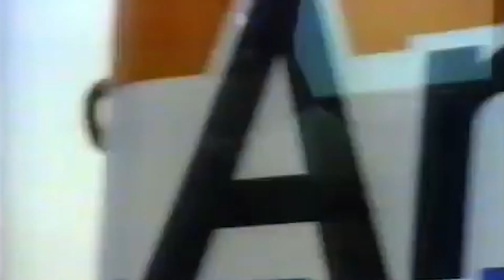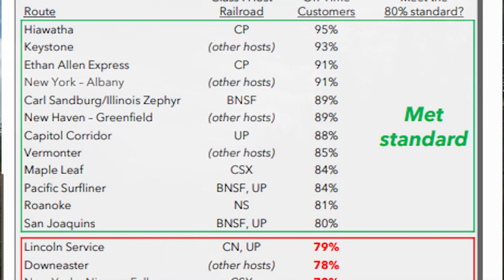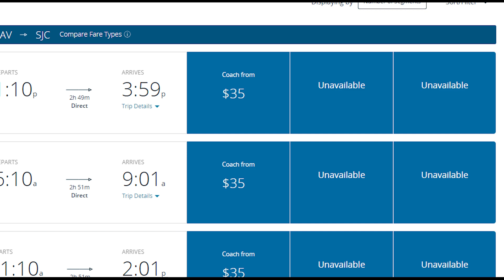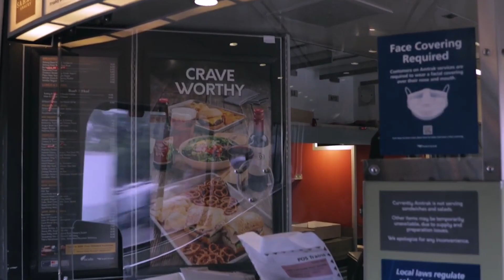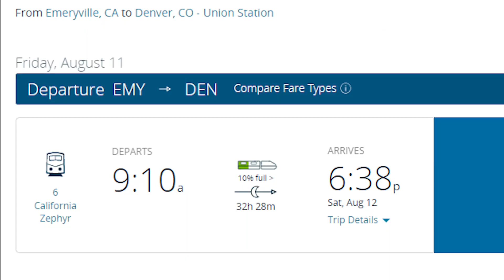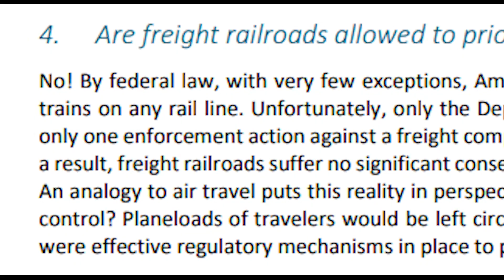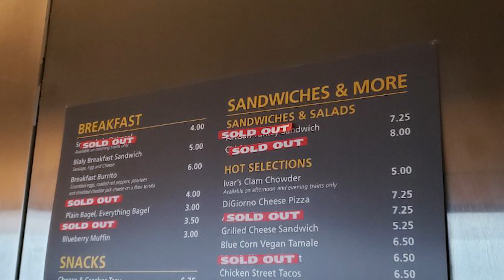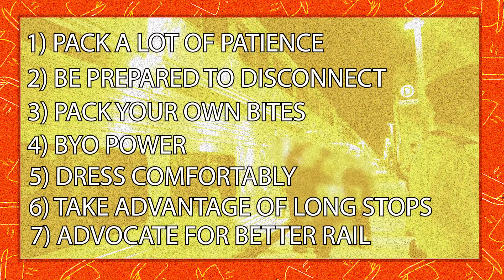Furry Con-ventional Wisdom Part 6 - On the Rails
For this episode, I cover an uncommon but arguable fun way to go to cons - Rail Travel

For more thorough information on Amtrak and its offerings, check out Grounded Life Travel

Chapters:
00:00 Intro
00:33 American Rail Reality
01:50 Corridor Services
04:18 Long Distance Trains
05:23 Long Distance Coach
06:02 Sleeper Cars
07:10 Business Class
07:25 Handy Train Tips
11:30 Advocate for better American Rail
12:30 Foxpresso Coffee Club!
Most non-commuter B roll footage from Amtrak's channel